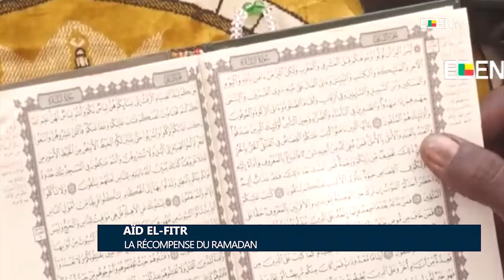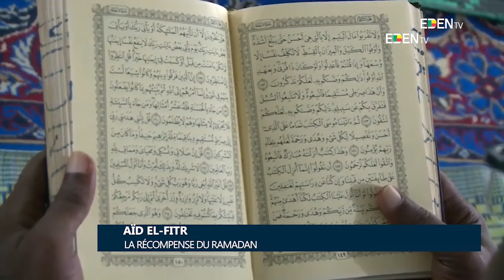Aïd-El-Fitr : La récompense du Ramadan